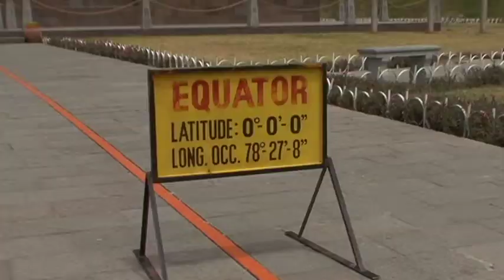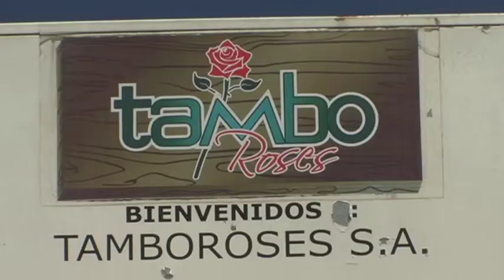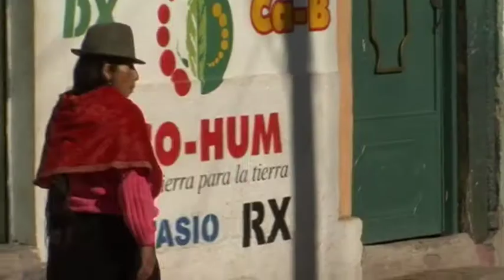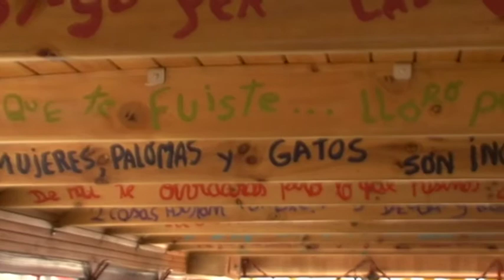Autoferro de Los Volcanos Vacation Travel Video Guide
Travel video about destination Autoferro de Los Volcanos in Ecuador.
Quito, the capital of Ecuador, high up in the South American Andes, is where this journey begins. On sixth of December, 1536, Quito was newly founded and built on the ruins of an Inca town.  Thus originated the Plaza Grande, the square in which many of the country’s historic events have taken place, from the country’s foundation right up until its Independence. Today the city has a new attraction, El Teleférico, the highest cable car in South America whose spectacular views are quite overwhelming.  When the Spanish conquered the Inca realm, various Catholic Orders followed.  The Jesuits built the Baroque church of La Compañia De Jesus that is known as the most remarkable religious building in the whole of South America. The Chiva Express is a colourful ‘bus on rails’ that travels along the ‘Autoferro De Los Volcanes’, theRoad Of Volcanoes.  It passes through several small villages and soon nature is all that is to be seen.  The fertile highlands of the Andes, located between snow covered volcanoes, are a real adventure.  Close to Machachi, the first section of the railway line comes to an end and the train stops in the middle of nowhere. Nariz Del Diabolo, the ‘Devil’s Nose’, is the most difficult and dangerous part of the journey as it negotiates a steep slope five hundred metres into the depths below.  The rails zigzag and the train moves slowly forwards and then backwards, thus it is able to gradually overcome the difference in altitude. Alausi appears and it is here that the world’s last great adventure on rails comes to an end. A challenging yet marvellous experience, thanks to the Amazing Autoferro De Los Volcanes!